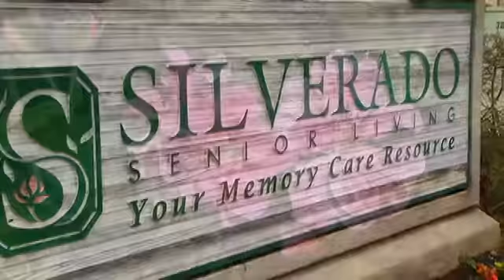Love as a guiding force at Silverado Senior Living - 2012-12-07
Love as a guiding force at Silverado Senior Living - selected as one of Orange County's Top Workplaces. Video by Tanya Lyon for The Orange County Register. Published on 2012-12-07